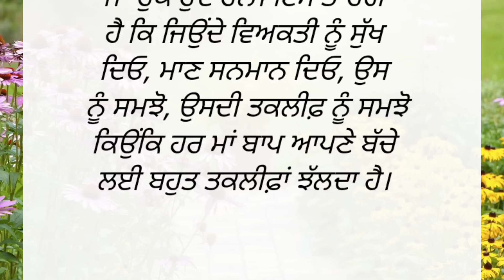ਦਿਲ ਦਹਿਲਾ ਦੇਣ ਵਾਲੀ ਕਹਾਣੀ ll Punjabi story ll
punjabi stories
punjabi story
punjabi storiyan
punjabi kahaniyan
punjabi kahaniya punjabi kahani